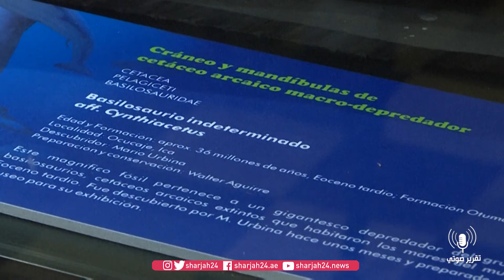اكتشاف متحجرات حيوانية عمرها 36 مليون سنة في البيرو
اكتشف في البيرو، متحجرات حيوانية عمرها 36 مليون سنة، تعود إلى حيوان بحري، قدمها علماء في البلاد، لافتين إلى أنها تشمل جمجمة كاملة، هي الثالثة من نوعها في العالم.